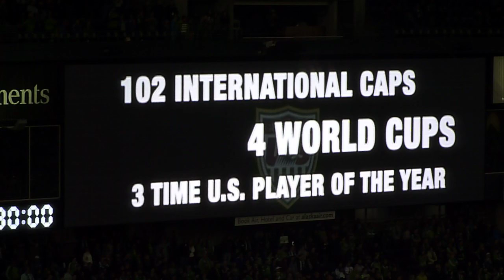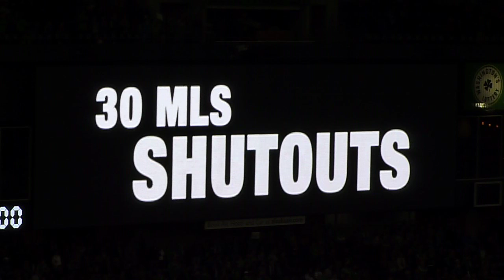Kasey Keller Tribute Video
Thank you Kasey for helping make the Sounders special for the beginning. You have left a great legacy. Your professionalism sets the bar high.